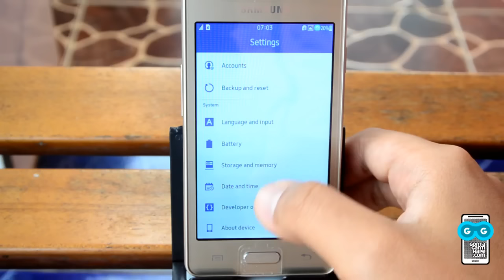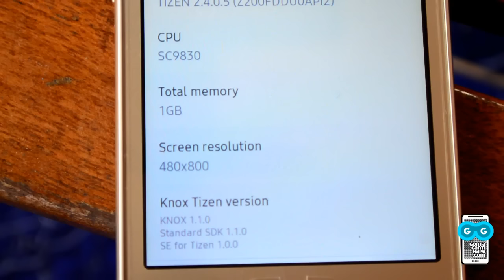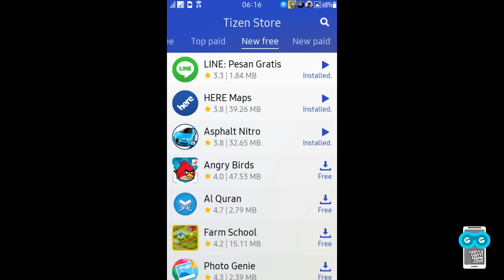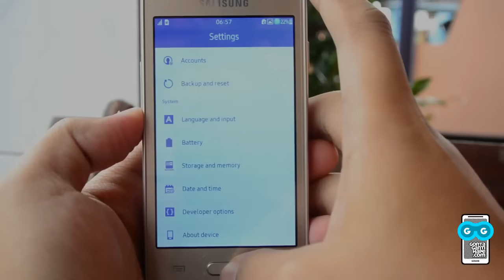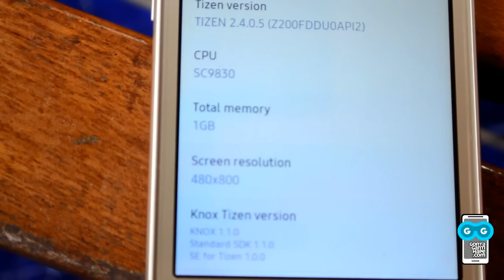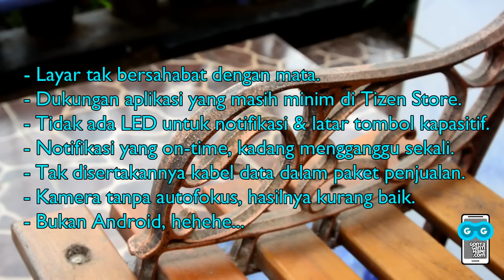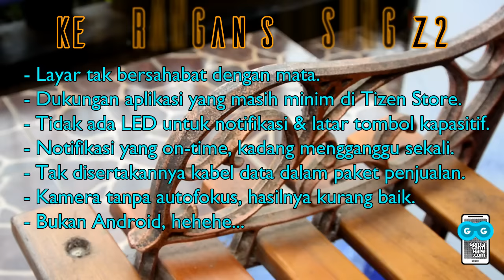Review Samsung Z2 Indonesia - Tizen OS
[GontaGantiHape.com] Review Samsung Z2 Indonesia - Tizen OS

- Camera: Nikon 1 J3 with 10-30 mm and 30-110 mm lenses